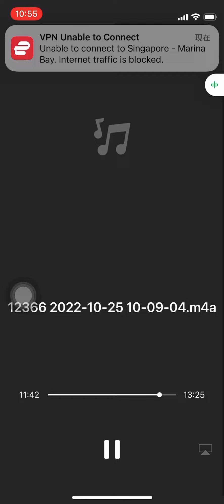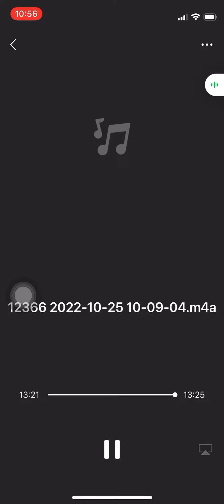看看我们的公务员适合时代管理国家吗？！